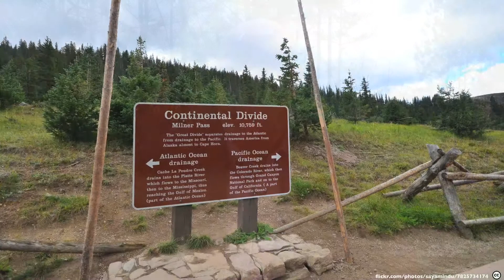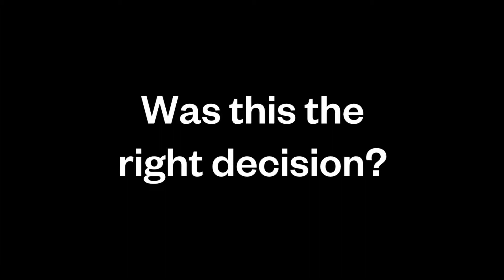2013 Camp Safety Training